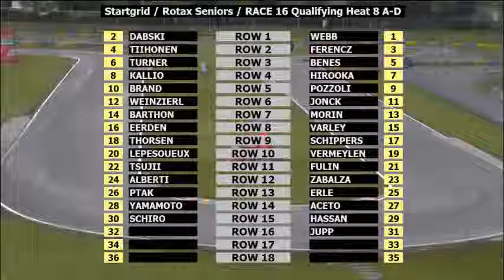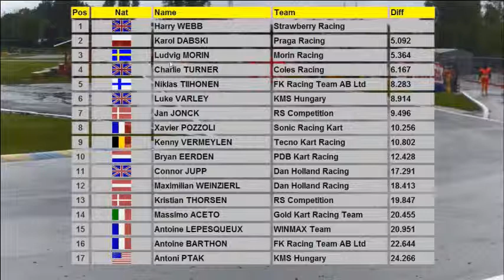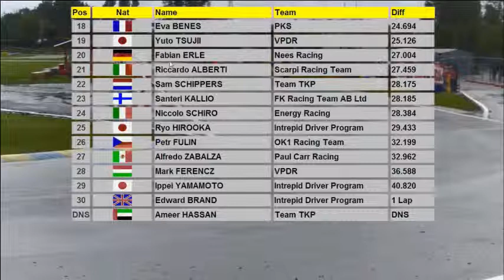Heat 16 Senior A-D Rotax Max Euro Challenge Italy Round 2 2013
Rotax Max Euro Challenge Italy Round 2 2013